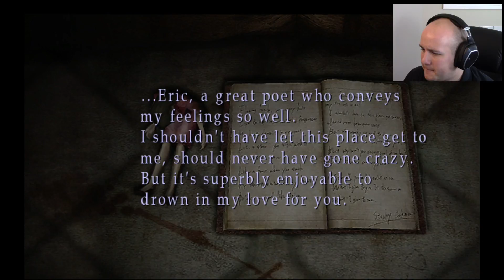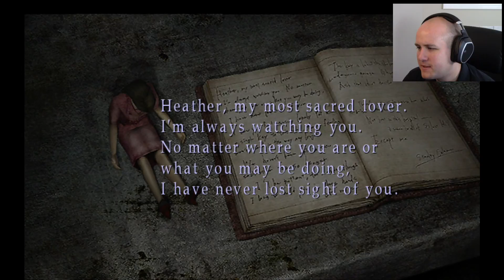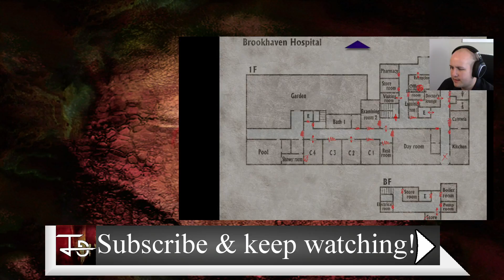Nurse's Break | 20 | Silent Hill 3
The 20th episode of a Let's Play of "Silent Hill 3", a great I have been looking forward to since grabbing it with Silent Hill 2.  Think 3 can live up to the hype of 2? Let's find out!

I do these Let's Play series first most as a way to reserve time to play games I have always wanted to as well as teach myself video editing and production.